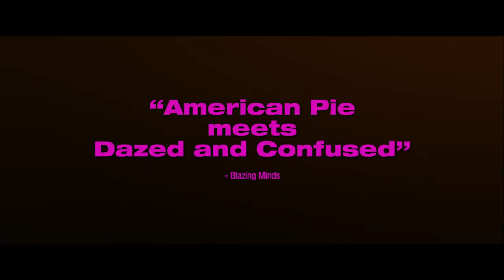Pitching Tents - Time to Party!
Check out Pitching Tents for your 80s fix!
Starring Booboo Stewart, Michael Grant, Jonathan Lipnicki, Marco Marquez and Samantha Basalari